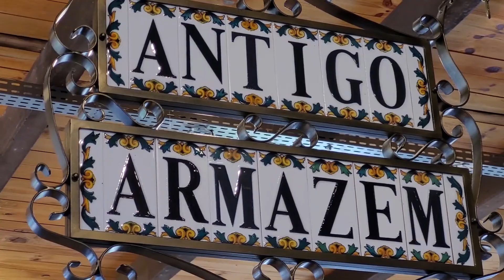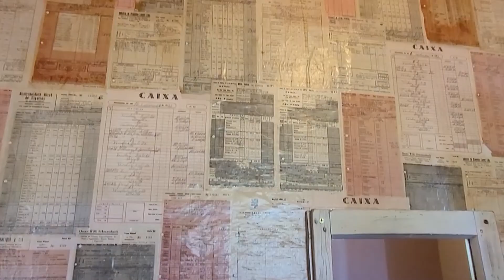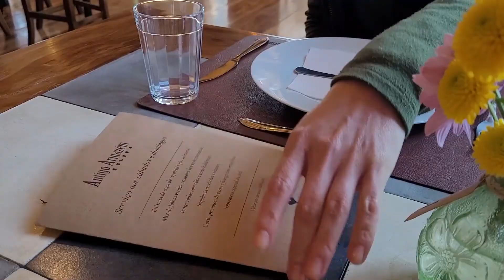Conheça o Antigo Armazém Bistrô de Colinas/RS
Com uma estrutura que mantém história e aconchego, o destino de turismo desta semana é uma experiência gastronômica deliciosa em um ambiente incrível. Conheça o destino Antigo Armazém Bistrô de Colinas/RS

👉Patrocínio: Sicredi Integração RS/MG, Água da Pedra, @Vale do Taquari - Amturvales e Imobiliária Versatti
👉DESTINO: Antigo Armazém Bistrô